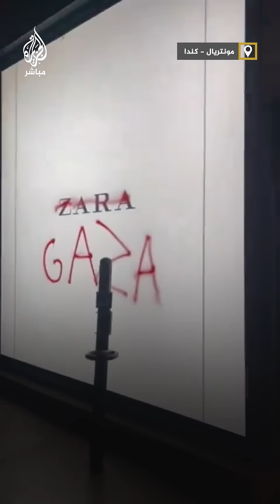إعلان للعلامة التجارية المشهورة "زارا" اعتُبر مسيئًا لشهداء غزة يتسبب في غضب عالمي